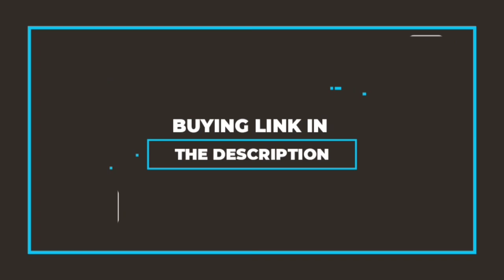APACS FINAPI 232 Badminton Racket Review. Best Badminton Racket for singles & doubles in cheap price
😍ʏᵒᵘʳ ᴏⁿᵉ sᵘᵇ ᴄᵃⁿ ᴍᵃᵏᵉ ᴍʸ ᴅᵃʸ😍

Some Best Badminton Racket in cheap price :-

Some Best Badminton shuttle in cheap price :-

Hey guys whatsapp !!!

Other Useful Playlist (Must watch)

video is for educational propose only. Copyright disclaimer section 107 of the copyright act 1976, allowances made for "fair use"for propose such as criticism, comment, news reporting ,teaching, scholarship ,and research .use is a use permitted  by copyright statue that might otherwise be infringing Non-profit ,educational or personal use tips the balance in favour of fair use